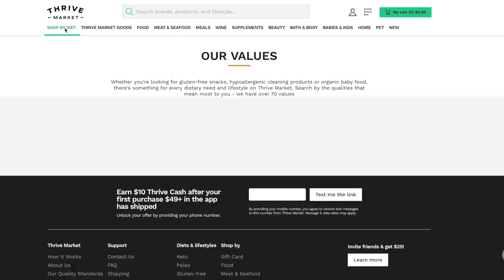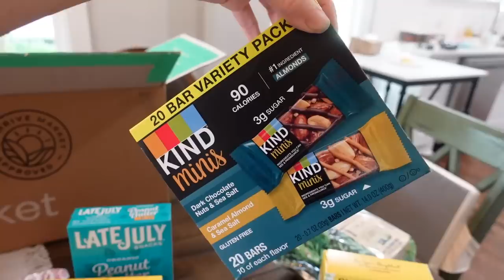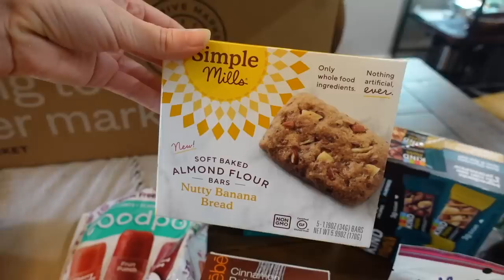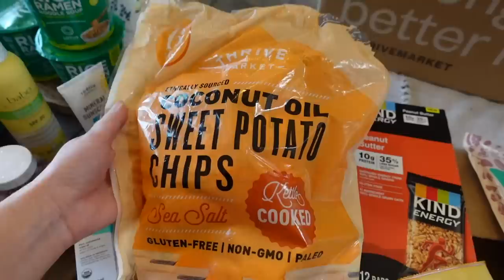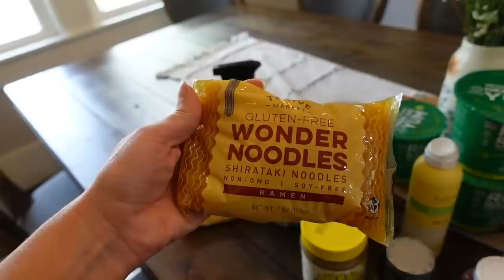Reacting to Our First Youtube Videos! ❤️ Cringey & Cute! 😂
We decided to take a trip back in time and watch some of our first YouTube vlogs from when we started just under 3 years ago. So many cute moments and definitely a few cringey ones. But altogether just a ton of fun going back down memory lane.